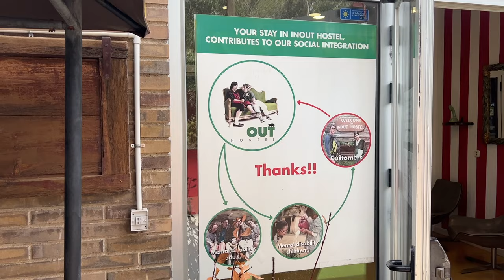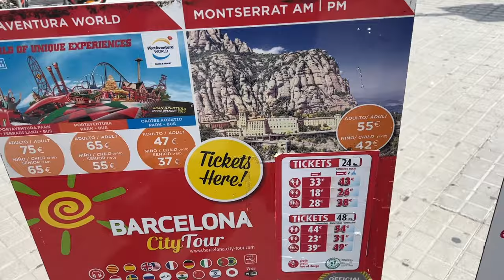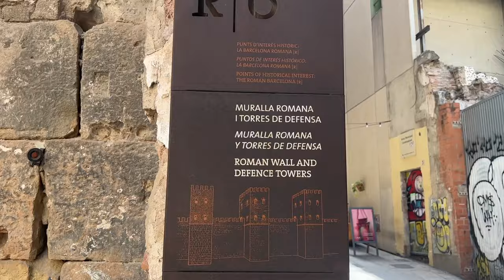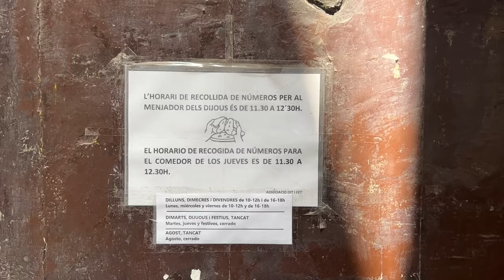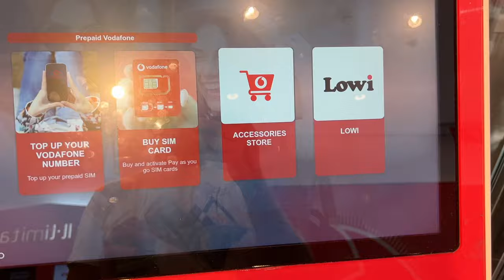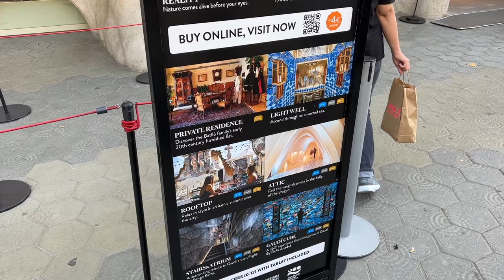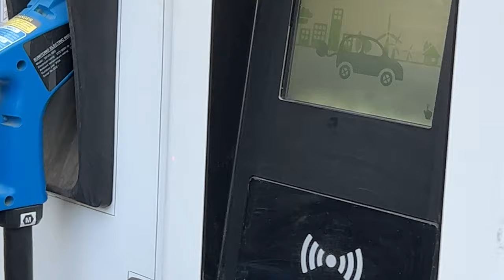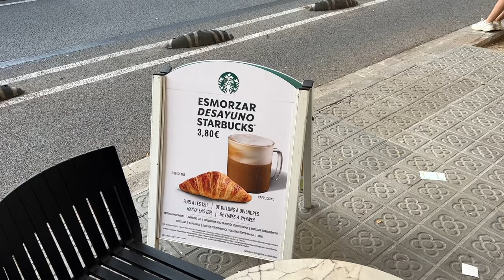ДОСТОПРИМЕЧАТЕЛЬНОСТИ И ЦЕНЫ БАРСЕЛОНЫ, FCB, ТВОРЧЕСТВО АНТОНИО ГАУДИ